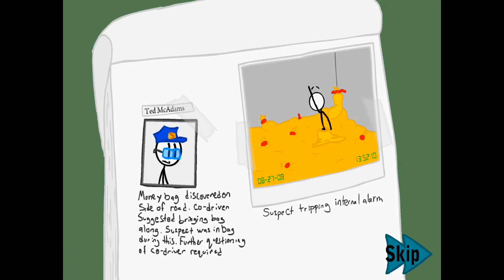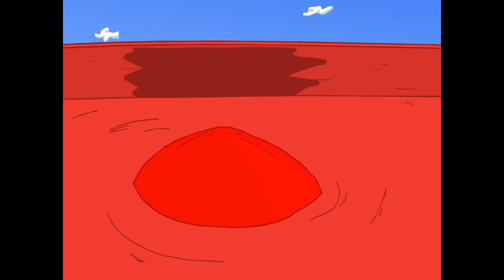Playing (infiltrating the air ship) episode 1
joedc_aa

Infiltrating the air ship:
Infiltrating The Airship Free by Xiaohua Wang